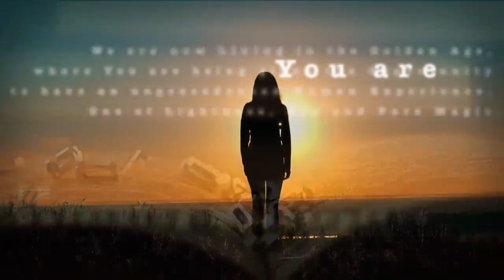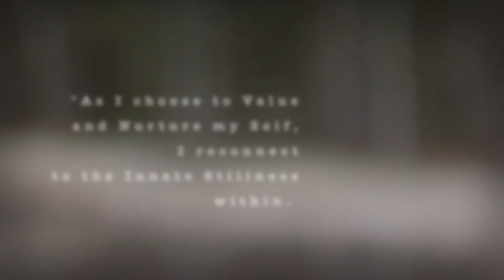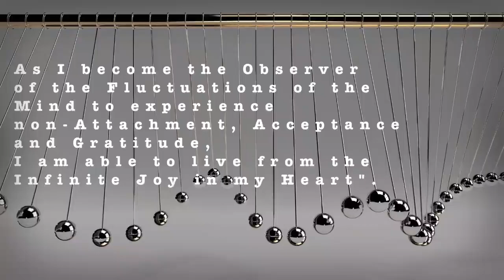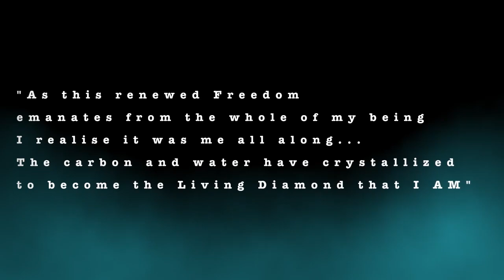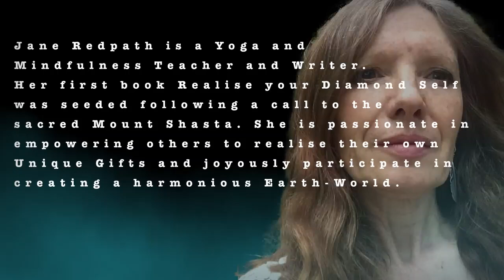Realise your Diamond Self ~ A Journey back to Wholeness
Enjoy a beautiful sensory experience through words, images and music. A grateful collaboration with Mark Holmes @